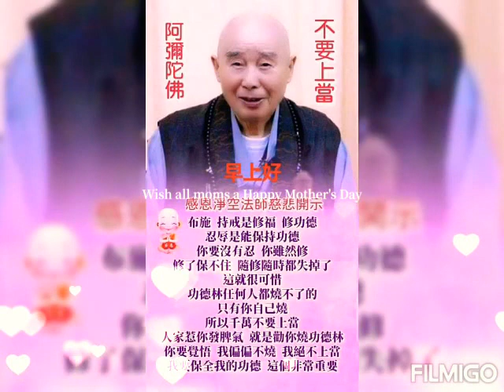🙏🏻♥祝福所有的辛苦偉大的美麗媽媽們💟今天母親節快樂！❤全家人身體健康平安💕。💗吉祥如意保安康💝。🙏🏻阿彌陀佛！🙏🏻♥祝福全世界。♥全台灣。♥🙏🏻全天下最辛苦偉大的媽媽們♥今天5月母親節快樂！🙏🏻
🙏🏻感恩我4哥騎機車去台中市星巴克外帶買了☕🍨5杯星巴克的香草碎片巧克力咖啡冰沙付650元🍧☕再拿回來🙏🏻祭拜我們最深愛的亡母普壽老媽🙏🏻天頂的阿母先喝☕🍨🍧星巴克的香草碎片巧克力咖啡冰沙☕🍨🍧，🙏🏻祭拜亡母後，😇我4哥再一一拿給我們全家人喝啦！🌞今天台中市出大太陽🌞熱到爆了，😄NON.NO剛才喝130元星巴克的香草碎片巧克力咖啡冰沙☕🍨🍧，💟真的非常好喝👍，喝了❄心涼脾肚開啦！😄😀

😇今天上午，NON.NO騎機車去吃素食餐付110元&再買大杯45元百香綠茶來喝，♥NON.NO在素食餐館門口外面有看到出家師父在擺攤籌措建佛寺在義賣水果🙏🏻，🙏🏻NON.NO恭敬雙手合十的向站在大太陽底下又戴斗笠帽子的出家師父買了2袋水果：3顆芭樂。1盒小蕃茄，♥NON.NO把200元投進功德箱裡面，♥我再進去素食餐館吃素食香椿炒飯&喝紫菜湯，🙏🏻NON.NO把我向出家師父買的2袋建佛寺義賣水果再拿回來我自家100坪廟堂至心禮拜🙏🏻我家廟堂所供奉的佛菩薩🙏🏻&🙏🏻至心禮拜我家廟堂所供奉的♥可愛帥到爆的🙏🏻育化堂萬善爺囝仔公♥🙏🏻，🙏🏻我的廟裡86歲老爸都花大錢買正檀香木請專門師傅用手工來刻塑造莊嚴的神像並再擇吉祥日迎請♥我家廟堂的囝仔公回來供奉♥🙏🏻，🙏🏻我家廟堂供奉最帥又可愛的萬善爺囝仔公♥🙏🏻，🙏🏻♥小尊正檀香刻的囝仔公一尊要60萬元♥🙏🏻，🙏🏻阿彌陀佛！🙏🏻♥♥

😇今天生理期終於結束了，肚子就不會再痛，🙏🏻感謝天地🙏🏻感恩眾神佛🙏🏻我又重新活過來啦！🙏🏻今天才恢復笑容😄😁😀😊😻下星期一，NO.NO再騎機車去台中市郵局匯錢2460元來買碰嫂台賣的素食美食，🙏🏻我要買2460元素食美食要買回來我們自家100坪廟裡來供佛😇😄🙏🏻

🙏🏻最近都沒有追看每台live了！😅因為眼睛看到酸痛視力退化雙眼看東西會有點模糊不清，去戲院看電影都要戴上豹紋眼鏡才看的到字幕了！😇只看幾台live🙏🏻🙏🏻我都回歸真實生活照顧♥唯一的86歲老爸爸♥&照顧疼愛♥我自己飼養的🐶2隻可愛狗狗🐕&🐈5隻可愛貓咪🐱😻😸

🙏🏻NONO我也♥祝我們最深愛的86歲老爸爸♥。🎉🎊🎂🎁♥5月母親節快樂！♥🎁🎊🎉🎂🙏🏻😹😿我們已經5年都沒有♥心愛的阿母♥可以一起慶祝5月母親節了！😹😿🙏🏻只剩下唯一的阿爸了，🙏🏻祈求佛菩薩保佑我們的86歲阿爸可以陪伴我們全家人久久久🙏🏻，🙏🏻😹我們脆弱的心靈無法再承載痛失摯親的痛苦感受😹😿，🙏🏻我們這群兒女會照顧孝順陪伴86歲老爸爸，🙏🏻我的阿爸已經吃完1罐3450元關立固營養保健食品，🙏🏻我們又買了2箱關立固保健營養食品要給86歲老爸爸可以天天吃來補充他的身體營養健康！阿彌陀佛！🙏🏻

😹這個星期7天生理期肚子痛經4天已經吃了4顆止痛藥😿，😹感覺人勇要挫起來GG啦！😿😹肚子痛到都會拼青汗勒。😹會害真慘啦！😿長年愛喝冷飲，要戒掉喝冷飲了！🙏🏻廟裡冰箱有冷藏冰3個素食便當就是我生理期肚子痛經😹，😿痛的吃不下飯啦！等生理期結束後，肚子就不會再痛，😻下星期一，NO.NO再騎機車去台中市郵局匯錢2460元來買碰嫂台賣的素食美食，🙏🏻我要買2460元素食美食要買回來我們自家100坪廟裡來供佛🙏🏻我沒有棄單，我買商品從不棄單，有時候是問我家人要不要也一起來買商品or美食，如果我家人不想買，無人和我一起分享來吃素食美食。我才會問了又無買啦！😇😸🙏🏻

😇下禮拜一，NON.NO再騎機車載我的小紅貴賓狗寶寶去獸醫院2樓美容部剔狗毛+美容洗澡，我準備2000元要付給狗狗美容師💕，💝🐶我的小泰迪狗寶寶🐕今天已經出生第181天，🐕我的小紅貴賓狗寶寶🐶今天才剛滿6個月又1天，🐕我的小泰迪紅貴賓狗寶寶🐶都還沒有出門去玩過，💖🐶我的小紅貴賓狗寶寶🐕會緊張不安害怕陌生的新環境，🐶我的小狗寶寶會有分離焦慮感，下星期我再帶小紅貴賓狗寶寶去獸醫院美容剔毛洗澡了，♥NON.NO騎機車去台中市寵物用品店買1個新的💟PINK粉紅💞外出狗提袋買1300元要給🐶我的小泰迪紅貴賓狗寶寶🐕使用💟❤💗

😇NON.NO學唱🎤這首我最喜愛唱的🎤🎶🎶懷舊英文老歌（I will be right here waiting for you/在此等候）🎼~🎧Listen to the music！🎵🎶🎼阿彌陀佛！

🙏🏻【 沒有貪愛和憎恨的人，就沒有束縛！ 】
🙏🏻佛教的愛是有智慧的、平等的、毫無條件的、是承擔的，唯有這種愛，你心裡才會平靜，然而真正的快樂是把無明去除掉！有句話說：「無欲望的快樂，遠超過有欲望的百千萬億倍。」要好好思惟這段話！

—🙏🏻海濤法師🙏🏻

🙏🏻南無大慈大悲救苦救難
                 觀世音菩薩🙏🏻
任何
一個眾生，
只要向
觀音
祈求過一次，
觀音就會
生生世世救渡.
不管
你身在何處，
願一切都平安。
願你沒有
精神的痛苦；
願你沒有
身體的痛苦；
願你有
慈悲柔軟的心；
願你
永遠保持快樂！
               南無觀世音菩薩
                          迴向
             世界和平無有災難。
願所有的眾生，
無敵意，
無危险，
身無病苦
心無煩惱
當願眾生，
脫离六道，
離苦得樂
同成佛道。
             願生西方淨土中，
             九品蓮花為父母。
             花開見佛悟無生，
             不退菩薩為伴侶。
     南無佛。 南無法。 南無僧。
            南無本師釋迦牟尼佛
                不計較。沒抱怨。
                不痴迷。不憎恨。
                多體諒。多寬容。
                真誠心。善對待。
            老實念佛。共往極樂。
                感恩佛友提供分享：
         愿一切眾生共往阿彌陀佛
                    西方極樂世界
            Sadhu Sadhu 🙏🙏🙏
              阿彌陀佛 （無量覺）
分享此文的一切功德，皆悉迴向

    給文章原作者及各位讀者···
分享好文。利人利己。功德無量🙏🏻

🙏🏻感恩我4哥騎機車去台中星巴克門市買1個🍓草莓。奇異果綜合水果的大蛋糕🎂再拿回來祭拜🙏🏻我們最深愛的亡母普壽老媽🙏🏻，🙏🏻今年5月母親節是我們心愛老媽過世的第5年🙏🏻，🙏🏻😭痛失亡母的第5年🙏🏻，🙏🏻感謝我4哥這5年持續都有買5月母親節蛋糕🎂來祭拜🙏🏻亡母並慶祝母親節啦！🙏🏻天頂的心愛亡母普壽老媽🙏🏻，🙏🏻我們陽世的兒女&心愛的86歲老爸🙏🏻陪伴在天之靈的心愛亡母老媽一起吃最好吃的星巴克賣的🍓草莓。奇異果綜合水果蛋糕🎂，♥🙏🏻我們全家人永遠最深愛亡母普壽老媽🙏🏻，阿彌陀佛！🙏🏻🙏🏻🙏🏻

🙏🏻我們非常憶念最深愛的亡母普壽老媽🙏🏻，時間過的真快，🙏🏻心愛的亡母老媽已經過世5年了😭，🙏🏻8女兒NON.NO的心裡非常憶念亡母老媽🙏🏻，🙏🏻以前心愛的老母親尚健在存活時，每年5月母親節，🙏🏻8女兒NON.NO都會騎機車去買一箱1200元的金枕頭榴槤買給我心愛的老媽吃，🙏🏻我的老母親最愛吃金枕頭榴槤，🙏🏻天頂的阿母，🙏🏻8女兒NON.NO在想你。🙏🏻阿母你知影某？😭🙏🏻阿彌陀佛！🙏🏻

🙏🏻在天之靈的亡母老媽🙏🏻，🙏🏻8女兒NON.NO的心裡非常憶念天頂的阿母🙏🏻8女兒NON.NO好想和心愛的亡母老媽一起吃全素食餐&一起坐飛機再去大陸湄洲媽祖廟去參加進香活動🙏🏻，🙏🏻😭這個心願永遠無法成真😭🙏🏻，🙏🏻😭自從亡母過世這5年😭🙏🏻，🙏🏻我們全家人都不曾再參加國內外旅遊團出國去玩了😭🙏🏻，🙏🏻8女兒NON.NO的六月生日就是母難日🙏🏻，🙏🏻NON.NO會唸佛經迴向給心愛的亡母普壽老媽🙏🏻，🙏🏻我的腦海裡有可愛慈母的笑容♥🙏🏻，🙏🏻有我們母女穿同樣的睡衣一起睡在東京大飯店27樓的房間床上甜蜜溫暖有愛的畫面♥，♥有我們全家4人坐飛機去日本北海道。東京玩8天的美麗回憶♥，♥也有我們全家5人坐飛機去馬來西亞旅遊玩7天的美好♥，♥也有我們全家5人坐飛機去日本沖繩玩3天的回憶♥，♥也有我們全家4人坐國內班機去馬祖旅遊玩。一人付費8000元♥，♥也有我們全家5人一起坐船又坐飛機去澎湖旅遊玩的回憶♥，♥也有我們全家4人帶著我的愛犬一起坐船去綠島住宿旅遊玩樂的美麗回憶♥，🙏8女兒NON.NO的腦海裡也有和♥🙏🏻心愛的亡母老媽🙏🏻&♥心愛老爸&5哥&3哥，🙏🏻我們一團16人組團坐飛機去大陸湄洲媽祖廟參加媽祖進香活動的感動畫面🙏🏻有拜有保庇🙏🏻，♥🙏🏻我們以前16人組團坐飛機去大陸廈門。泉洲。湄洲媽祖廟去朝聖進香拜媽祖玩8天，🙏🏻我們以前也一團19人坐飛機去大陸普陀山禮拜觀世音菩薩🙏🏻我們19人坐飛機去大陸普陀山參加朝聖之旅玩5天，🙏🏻我們以前全家5人參加旅行團坐飛機去泰國朝聖拜佛旅遊玩8天，導遊有帶我們去禮拜金佛🙏🏻，導遊說：泰國國王都會為🙏🏻金佛穿金縷衣來供佛🙏🏻，♥🙏🏻我們坐飛機去大陸或泰國參加進香朝聖之旅都全程來回吃全素食餐，♥阿彌陀佛！🙏🏻

❤我們以前一家5人有從台灣機場坐飛機去馬來西亞玩7天，馬來西亞的機場蓋的很美麗漂亮的國際機場，我們有坐空中纜車去馬來西亞雲頂玩及住宿，導遊也有帶我們穿長袍連帽的袍子並脫掉鞋子光著腳丫走進去馬來西亞清真寺參訪，導遊告訴我們進去清真寺都要禁語！導遊也帶我們去馬來西亞的黑風洞去拜象鼻神，我2姐的帽子還被黑風洞外面的猴子給搶走了，猴子把玩了帽子後就丟在地上，我2姐再撿回她的帽子，導遊也有帶我們去坐船很好玩，我在馬來西亞有買1個皮夾4990元，我們一家5人去馬來西亞玩7天全程來回都吃全素食餐，我們玩的很開心！💟

💟當時和家人一起去馬來西亞玩時，我刷卡買了一個皮夾零錢包4990元，回來台灣收到帳單再去繳費4990元，皮夾零錢包真耐用，已經用很久了！💟

❤導遊帶我們去買包包，遊客看完店員介紹包包，遊客有喜愛，自行購買包包，不會勉強遊客買啦！導遊也帶我們去參觀銀飾&錫飾製品店，馬來西亞銀飾&錫飾製品店裡面陳設的各種銀飾&錫飾製品都非常漂亮，我老爸有花錢請了一小尊（銀飾&錫飾製成的濟公師父像）請回來台灣家裡供奉！💕

🙏🏻手機看天上聖母媽祖神轎出巡的進香活動，看到感動淚目😭😭😭眼淚泛流止不住😭😭😭🙏🏻非常感恩最偉大的天上聖母🙏🏻從我嬰兒出生時，就收我當乾女兒護佑弟子NON.NO長大，我的亡母老媽是死忠的媽祖信徒，以前我亡母老媽尚健在存活時，我們全家人都會開車去拜媽祖，最值得感恩懐念的是幸好以前我的亡母老媽還健康存活時，我們全家親友團一行16人有坐飛機並揹著我家主神安平湄洲聖四媽一起坐飛機去大陸湄洲媽祖廟去朝聖進香謁祖，我老爸每到一間廟裡都捐獻6000元的香油錢，6月我的生日是母難日，8女兒NON.NO會唸佛經迴向給在天之靈的心愛亡母普壽老媽，天頂的阿母，8女兒NON.NO非常想你，我好想再和亡母老媽一起再坐飛機去大陸湄洲媽祖廟拜聖母，只可惜這個心願永遠無法成真實現了，阿彌陀佛！🙏🏻